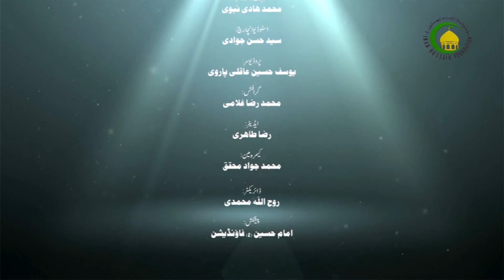100. طلوع نور (14) (ولادت حضرت علی اکبر «ع» «1») - استاد: شیخ شبیر فصیحی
ولادت با سعادت حضرت علی اکبر کا پر میمنت دن ہے، علی اکبر حسین کی آغوش میں،وہ نورانی فرزند جو امامت کی آنکھ کی روشنی ہے، ایسا بیٹا جو گفتار، کردار اور رفتار میں شبہ رسول تھا،اسی طرح آپ اس درس میں ملاحظہ فرمائیں گے کہ جوانی کی حقیقت کیا ہے؟ جوانی کا قیمتی سرمایہ اس وقت کہاں کہاں صرف ہو رہا ہے؟ موت اور علی اکبر اور آپ کی زندگی سے درس کے بارے میں جاننے کے لئے دیکھتے رہیئے۔